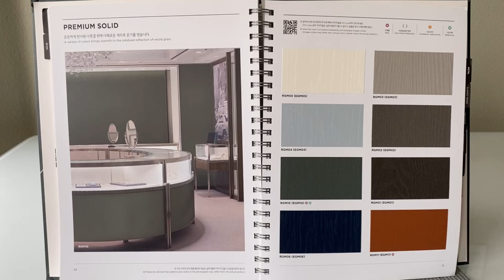LX Hausys Page 15 Premium Solid wood Architectural Interior Films Book 2022 - Feb 2022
This video is about seeing the LX Hausys Architectural Interior Films Book 2022 page 15.

Main website site to see the LX Hausys Architectural Interior Films